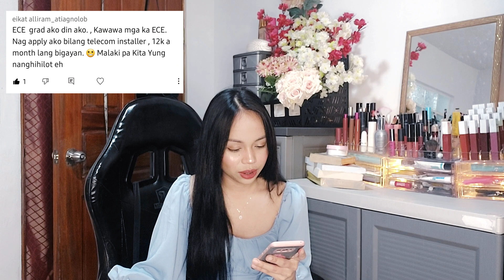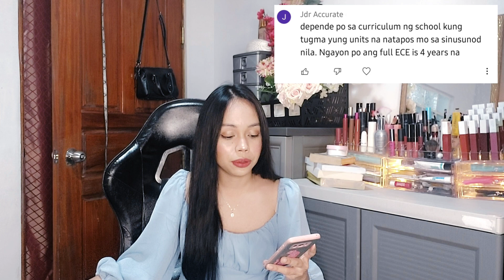ANSWERING QUESTIONS ABOUT ECE AND ECT BOARD EXAM + DOWNLOAD ALL ECE BOARDS REVIEW MATERIALS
Follow me also on my instagram: @ms.engr